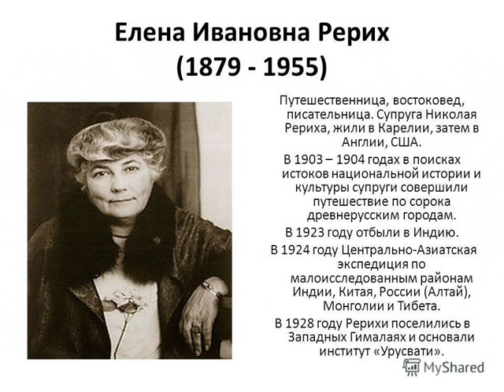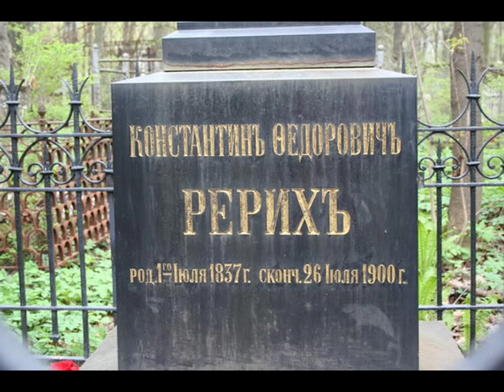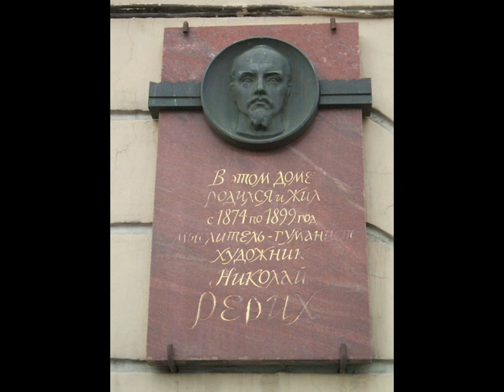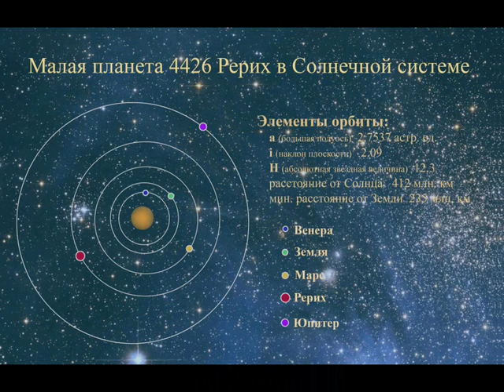Николай и Елена Рерих.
Союз мужчины и женщины как системы взаимного духовного обогащения.